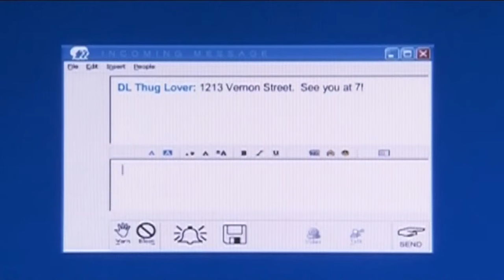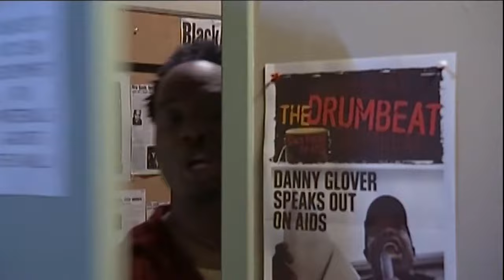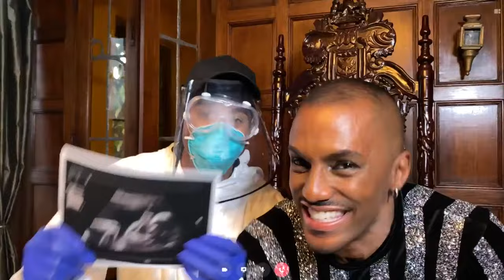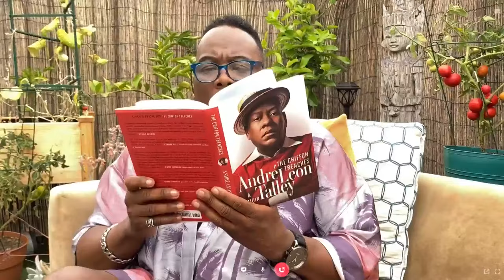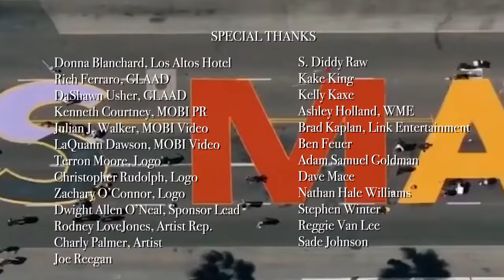Noah's Arc: The 'Rona Chronicles